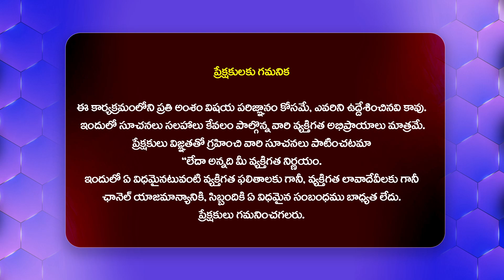నాగ చైతన్య-శోభిత పెళ్లి తేదీ ఫిక్స్ | Naga Chaitanya-Shobhita wedding Updates